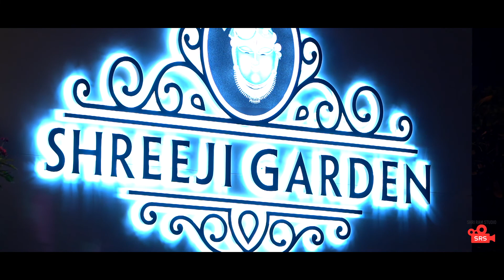Wedding Highlight of Nupur & Bhaskar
SHRI RAM STUDIO launching its video on you tube , A beautiful creation by our dedicated team work